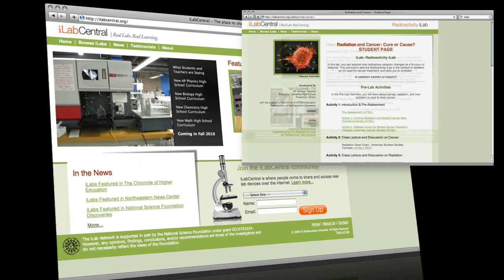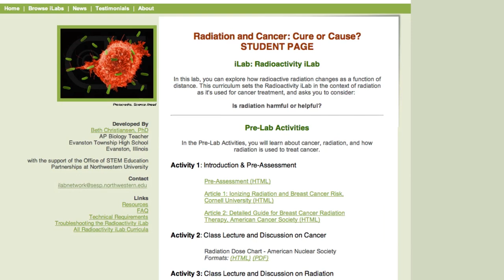Using the iLabCentral resource - Technical glossary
What do you think of this resource? to complete a quick survey.

in this Technical Glossary video. This website has been developed by Northwestern University as a creative commons resource for all science students and teachers around the world.

Find out how to give your students access to a range of lesson plans, class workbooks and experiments - each controlling real laboratory equipment in labs around the world. Please also visit the Learning to Teach Online project website to watch the related case study called "iLabs: Online access to remote laboratories"